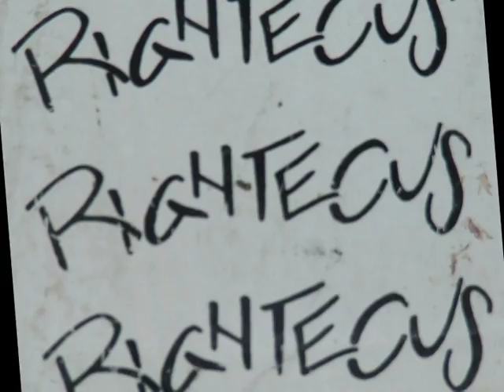The Charlie Project